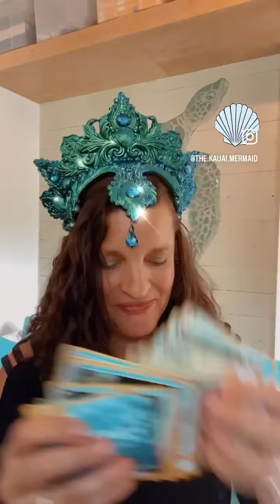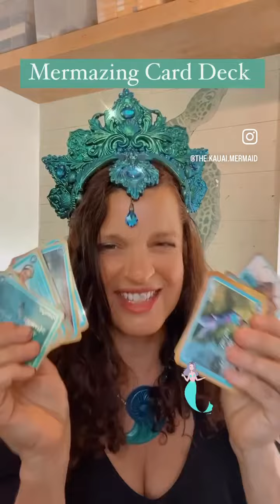Mermazing Card Game Review & Gameplay! Fun for All Ages!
🧜‍♀️ Mermazing Card  Deck 🧜‍♀️ I LOVE THIS & am so incredibly honored to be featured in it! 🐚

It features MerPeople from ALL over the globe & is absolutely fascinating with all the features she’s created with it. 🔱

I am ‘Mermaid Tara’, the Kaua’i, Hawaii mermaid, ‘protector of the wild & free’! ✨🐋 ✨

Receiving these cards was DEFINITELY the highlight of my month! 🫧 🧜‍♀️🫧

Don’t cha love the turtle 🐢 behind my head? This is my magical little writing nook in Kaua’i, Hawaii called the Honu House (Honu means turtle in Hawaiian) 🐢

Crown @Merbellastudios